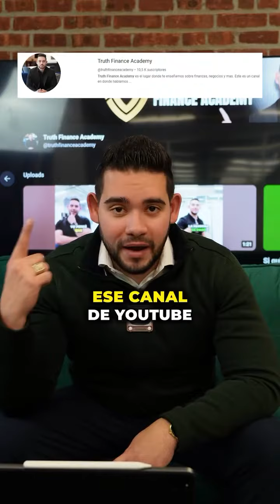¡Lograr lo que quieres requiere dedicación y trabajo duro! No subestimes el poder de ...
¡Lograr lo que quieres requiere dedicación y trabajo duro! No subestimes el poder de la disciplina, las metas claras y el esfuerzo ese es el verdadero secreto del éxito, la formula mágica 🪄para cumplir tus sueños.

¡Deja de esperar, toma acción hoy!
Únete a Truth Finance Academy